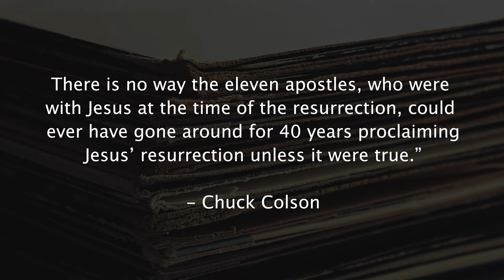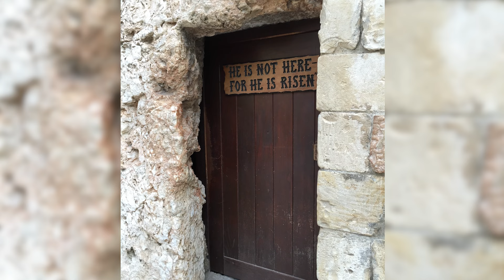Five Historical Facts in the New Testament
Although the Bible is often labelled a work of myth or fiction, it contains  a number of historical facts  that most if not all professional historians and other scholars take at face value. Here are five from the New Testament.

PHOTO CREDITS
“Christ Before Pilate” by Mihály Munkácsy (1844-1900): Wikimedia Commons PD US
“Christ Crucified” by Diego Velázquez (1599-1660): Wikimedia Commons PD US
“Chuck Colson” by Unknown photographer: WIkimedia Commons PD US
“Crucifixion of St. Peter” by Caravaggio (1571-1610): Wikimedia Commons PD US
“Ecce Homo” by Mihály Munkácsy (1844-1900): Wikimedia Commons PD US
“La conversion de Saint Paul” by Luca Giordano (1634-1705): Wikimedia Commons PD US
“La decapitación de San Pablo” by Enrique Simonet (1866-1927): Wikimedia Commons PD US
“Resurrection of Christ” by Samuel van Hoogstraten (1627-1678): Wikimedia Commons PD US
“Saint Paul” by Guercino (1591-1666): Wikimedia Commons PD US
“Saint Peter in Tears” by Bartolomé Esteban Murillo (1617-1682): Wikimedia Commons PD US
“The Exhortations to the Apostles” by James Tissot (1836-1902): Wikimedia Commons PD US
“The Stoning of St. Stephen” by Annibale Carracci (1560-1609): Wikimedia Commons PD US
“The Women at Christs Empty Tomb” by Peter Paul Reubens (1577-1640): Wikimedia Commons PD US